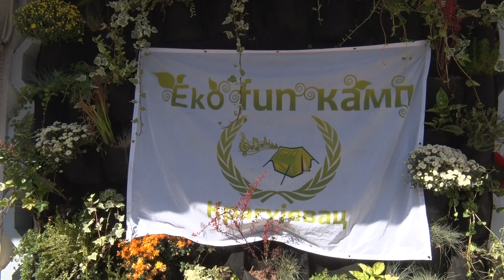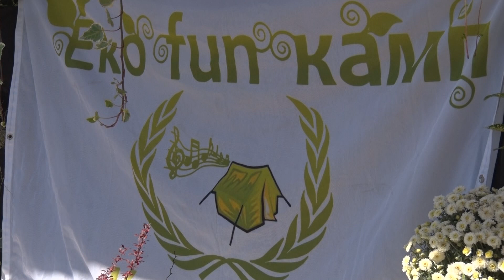Postavljen prvi zeleni zid u Kragujevcu